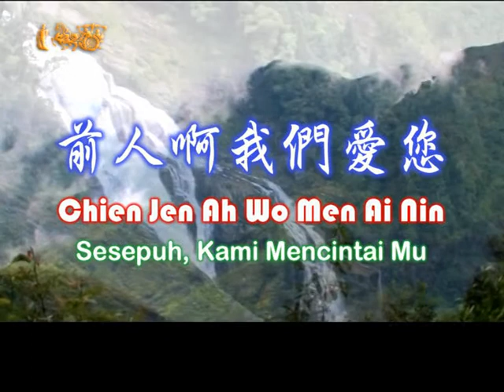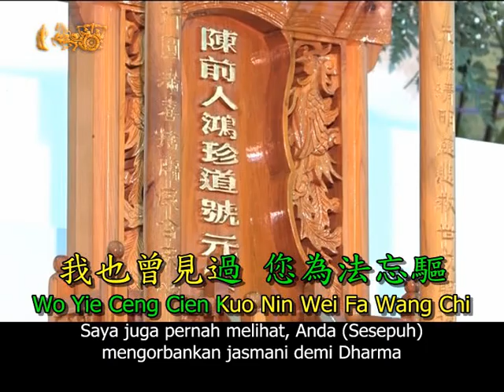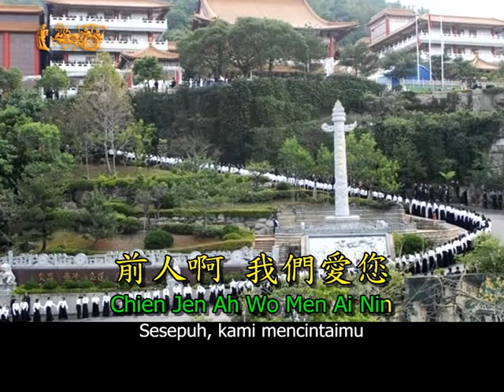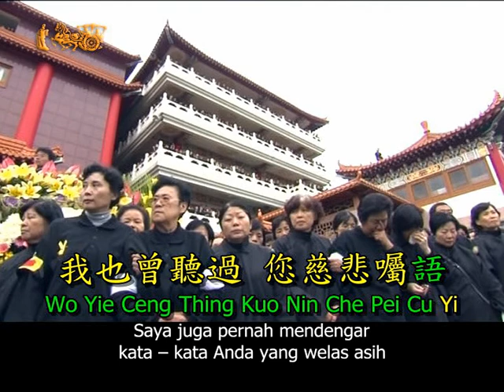10 前人啊我們愛您Chien Jen Ah Wo Men Ai Nin Text Indonesia